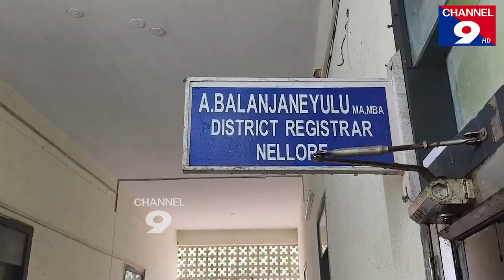రిజిస్ట్రార్ కార్యాలయంలో ముగ్గురు అధికారులు సస్పెండ్